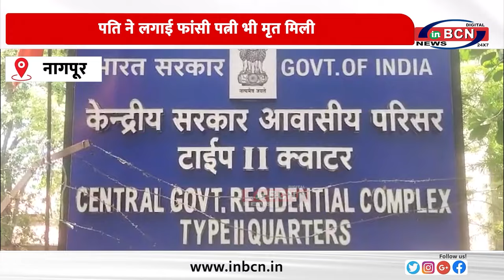पति ने लगाई फांसी पत्नी भी मृत मिली............INBCN NEWS